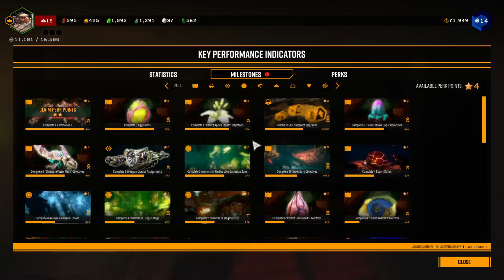Deep Rock Galactic 64 – Imperfect Shaft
Our shaft may be imperfect, but we all know it’s gold!